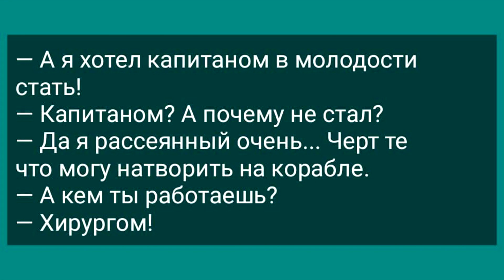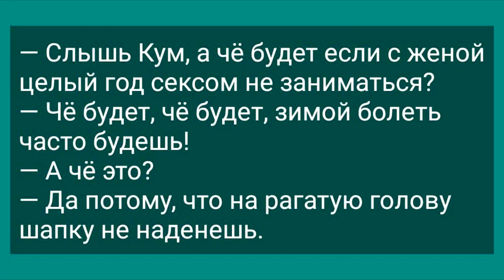Кум Объяснил, Чем Грозит Год Без Интима!Сборник Смешных Анекдотов! Юмор!